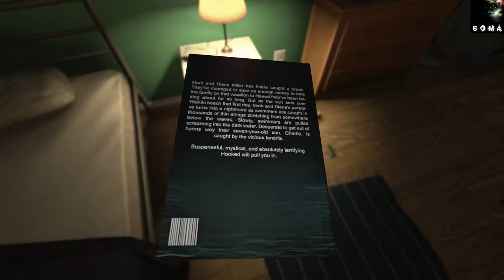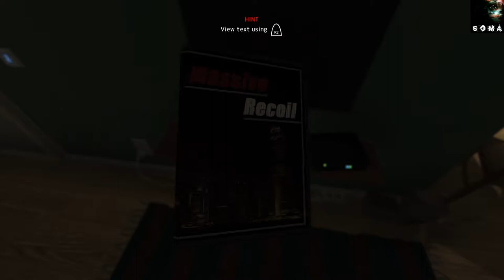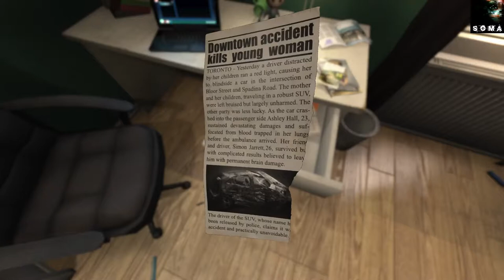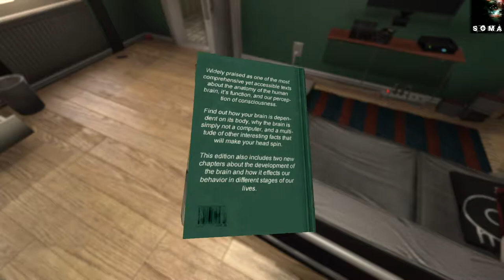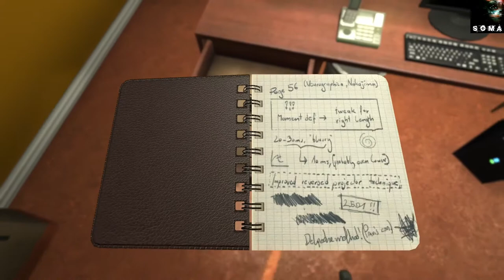I SOMA ep.1 HELLO??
Horror[WARNING] parental advisory explict content